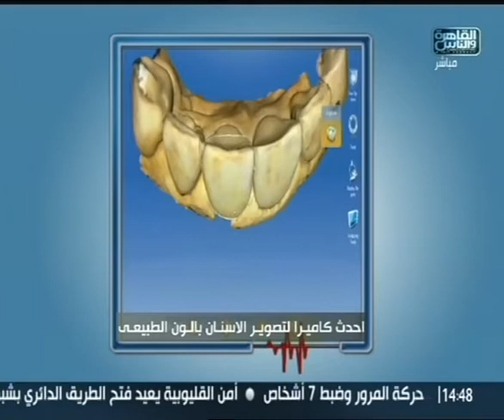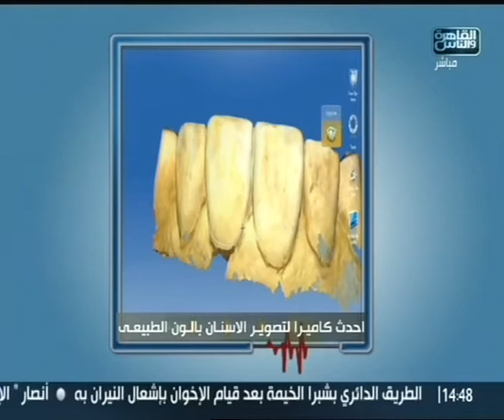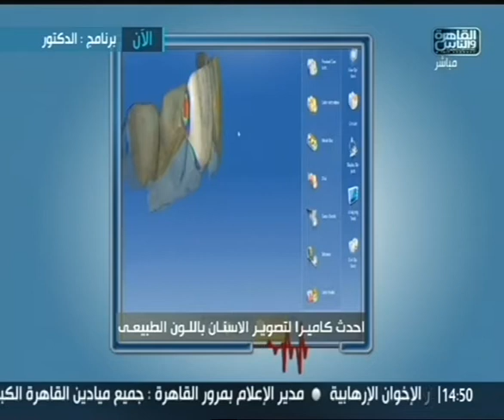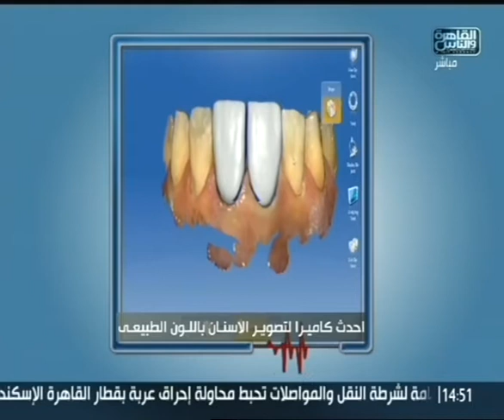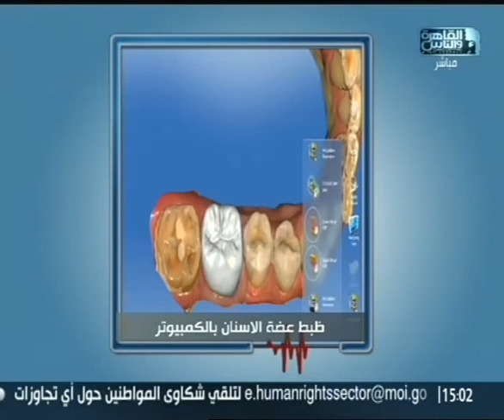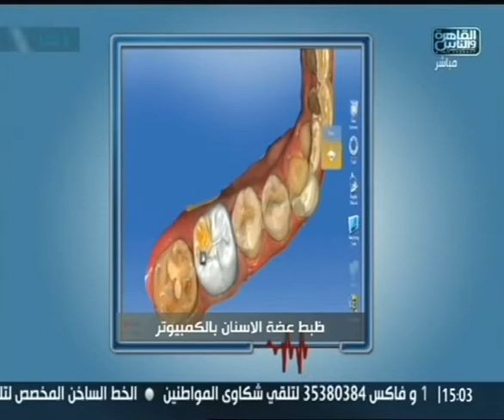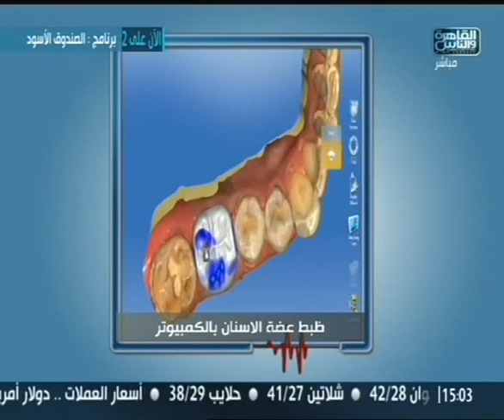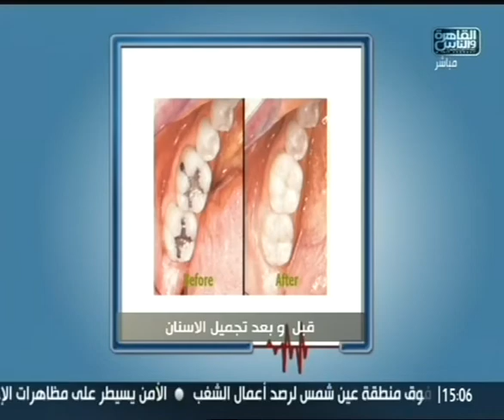دكتور نور الدين مصطفى التقنيات الحديثة فى تجميل الأسنان فى الدكتور 14 أغسطس فقط على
دكتور نور الدين مصطفى التقنيات الحديثة فى تجميل الأسنان فى الدكتور 14 أغسطس فقط وحصريا على